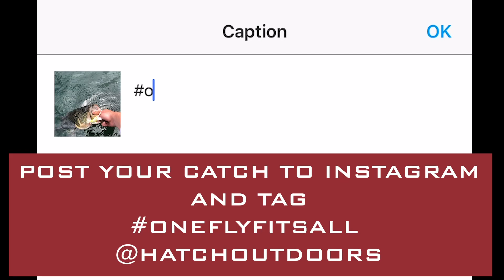Hatch Outdoors ONEFLYFITSALL Photo Contest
It’s time for the first ONEFLYFITSALL Photo Contest!
It’s simple. Sign up at hatchoutdoors.com, catch a fish using a chartreuse & white clouser, post the pic to Instagram or Facebook tagging @hatchoutdoors and oneflyfitsall and you could be entered to win one of three grand prize packages. Go to hatchoutdoors.com for details and sign up!